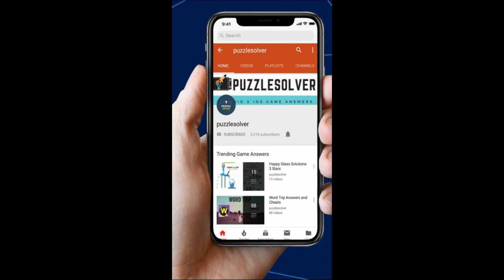4 Pics 1 Word Namibia Daily Puzzle June (13 to 21) 2019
Here are the answers to 4 Pics 1 Word Namibia Daily Puzzle June (13 to 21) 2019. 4 Pics 1 Word Answer Daily Puzzle Namibia 2019 June.

You can check our website for 4 Pics 1 Word Answers